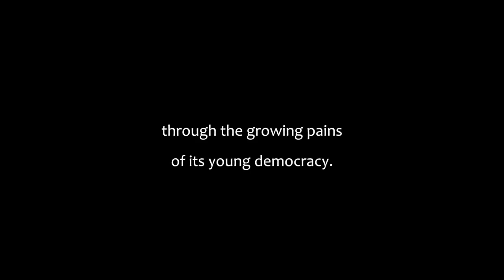"PLUCK" a film not just about the chicken - Trailer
An alternative socio-political history of the New South Africa through the lens of Nando's ad campaigns.

P&C: 2016 Shifty Records under exclusive license to Next Music